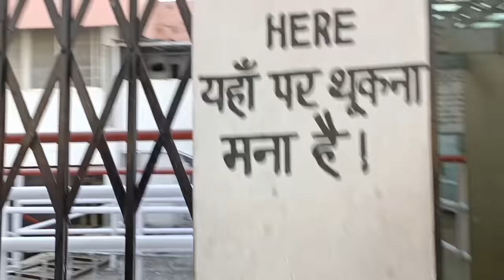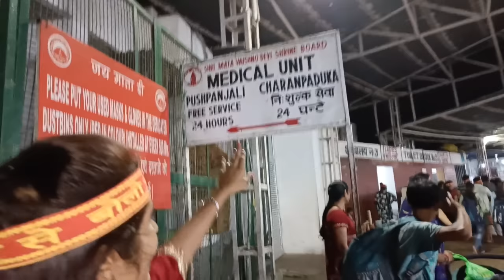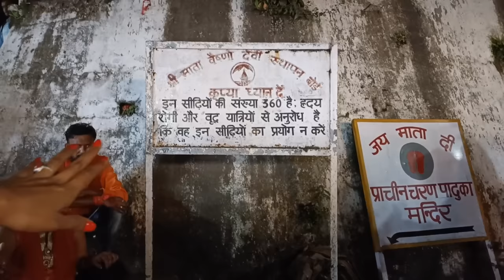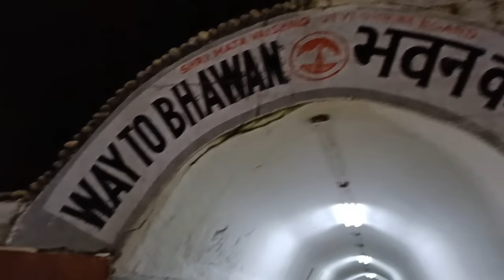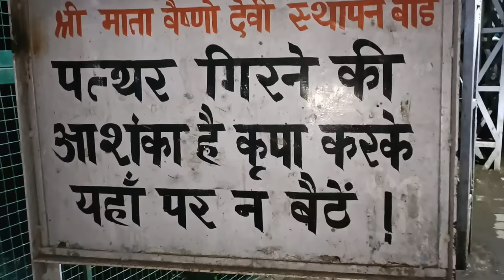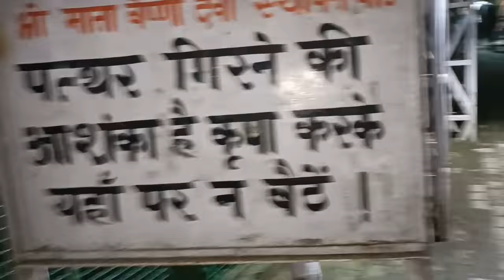Jai Mata Di - Shri Mata Vaishno Devi Padel Yatra With Complete Details 2021 - Full Ep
1. Oppo Reno 6 Pro 5G
2. SLOVIC Gorilla Tripod
3. My Mic
4. My Laptop
5. My Travel Backpack (mostly use this)
6. My Power Bank
7. My Check-in Luggage
8. Hard Drive 1TB
9. Hard Drive 4TB